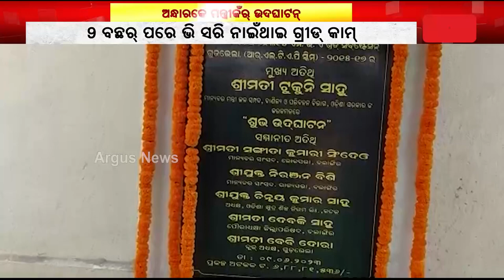77 Villages Of This Area Are Under Darkness In Odisha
77 Villages Of This Area Are Under Darkness In Odisha; People Raise Questions On Govt